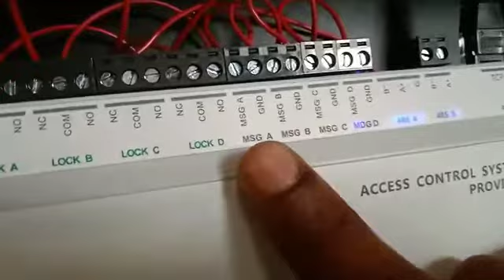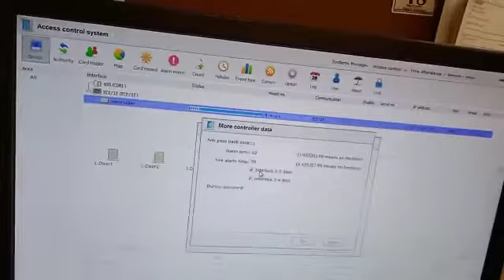Interlocking Access Control Installation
Access Control Excel File